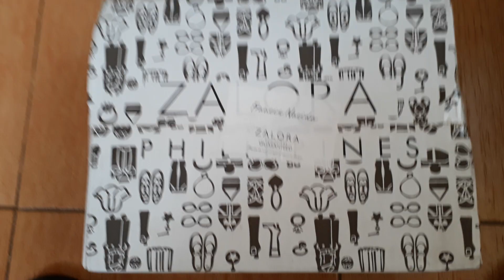NIKE KAWA SHOWER SLIDE UNBOXING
The Nike Kawa Shower Men's Slide is designed to help feet recover after competition. A textured Solarsoft footbed and flexible foam outsole offer lightweight comfort.